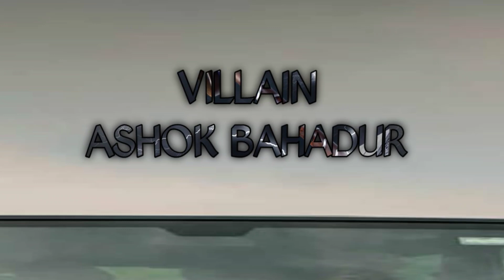Tools title launch Kannada short movie